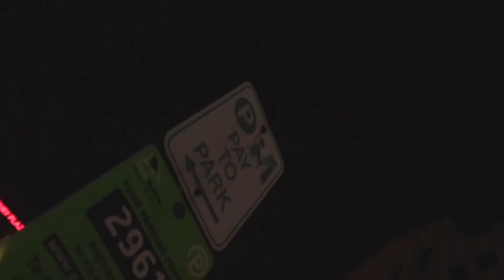Spiritual spiritual spiritual